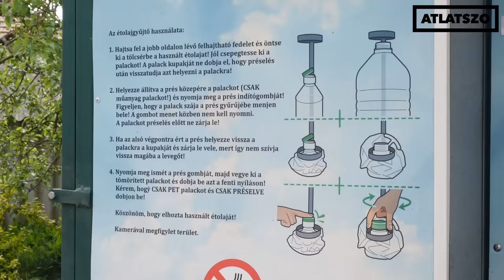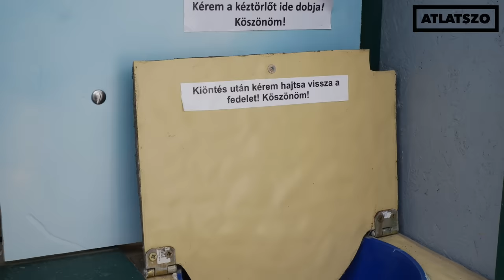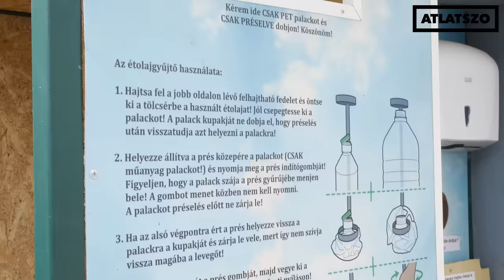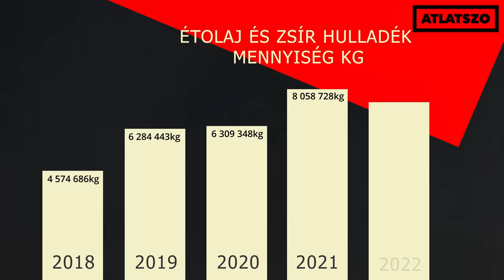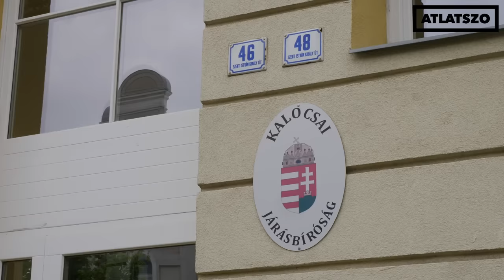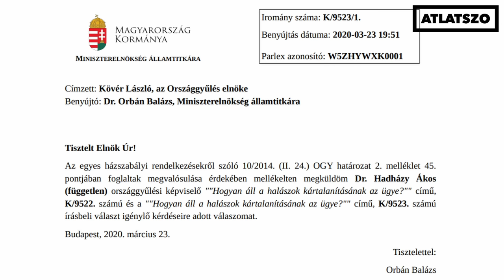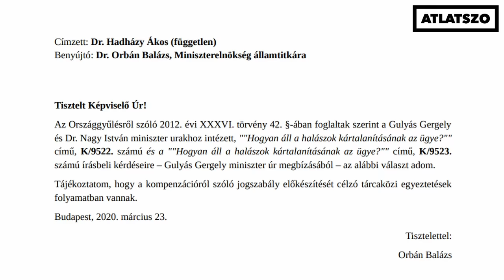Beperli az államot Sándor, mert nem gyűjtheti tovább a használt sütőolajat a MOHU koncesszió miatt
Juhász Sándor saját gyűjtőpontokat épített és az elmúlt két évben közel 5 millió forintot költött arra, hogy vállalkozzon. Mire beindult volna az üzlet, az állam koncesszióba adta a hulladékgazdálkodást, Sándor pedig túl kicsi ahhoz, hogy szerződjenek vele. Munka nélkül maradt, ezért kártérítést kér az államtól az anyagi vesztesége miatt. Nem ez az első alkalom, hogy egy állami döntés hátrányos az állampolgárokra. Videóriport a Kalocsa közeli Fajszról.